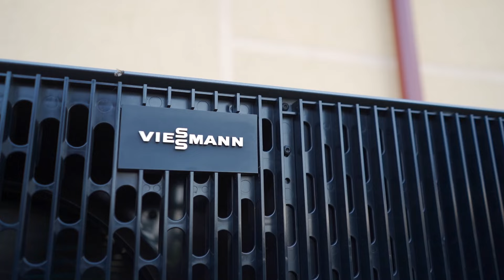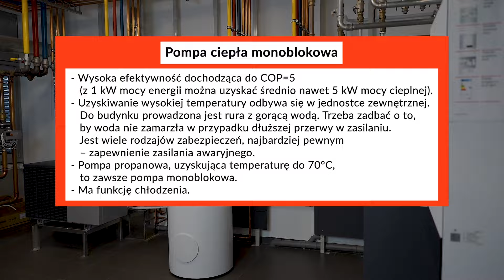pompaciepła | Co wybrać: pompę ciepła monoblokową czy split?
I jedna, i druga pompa ciepła – z tego samego typoszeregu - ma podobną wysoką sprawność. Co więc decyduje o wyborze? Jest kilka niuansów – praktyczne podpowiedzi.

Chcesz wiedzieć więcej od różnicy pomiędzy pompa ciepła typu monoblok i split?

Wszystko co chciałbyś wiedzieć o pompach ciepła!